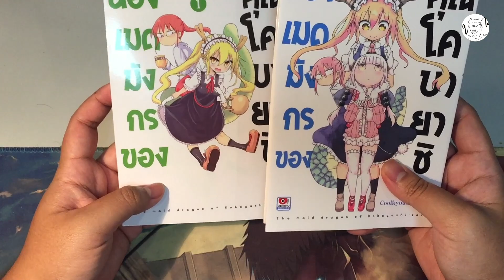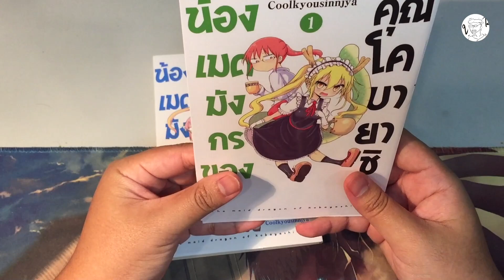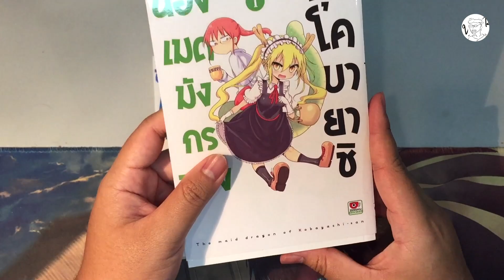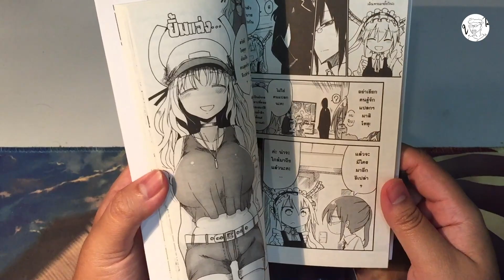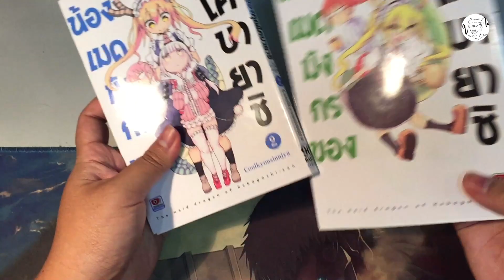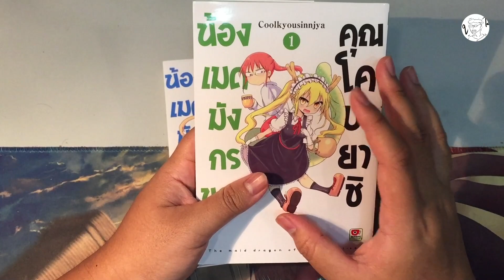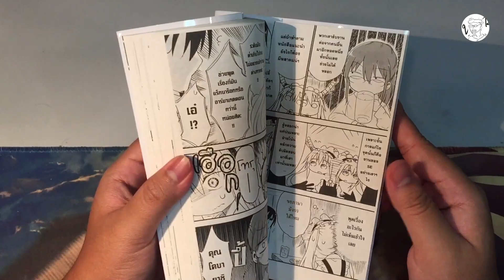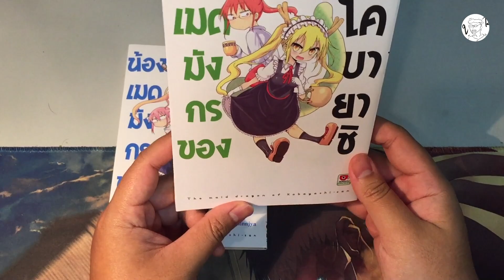Diary's Manga : น้องเมดมังกรของคุณโคบายาชิ [ThanTalk Diary's Manga EP.25]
เรื่องที่ผมชอบมากๆ ได้ LC มาในไทยเเล้วก็ต้องอุดหนุนซะหน่อย เรียกว่าช่วงนี้ผมก็ได้ดูหลายๆเรื่องเลยครับ ไม่ว่าทาง NETFLIX เเละทาง Bilibili ด้วยครับ

สามารถเข้าไปรับชมทางเเฟนเพจรวมถึงพูดคุยกันได้นะครับ

Video edit program : Premiere Pro
Paint program : Procreate
Producer : Than
Editor : Than
Audience : Than
Liker : Than